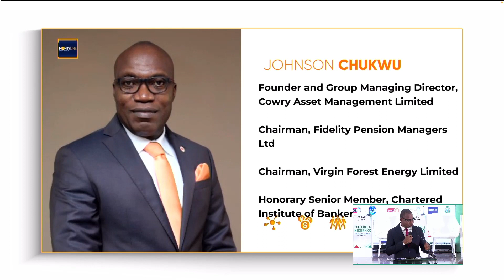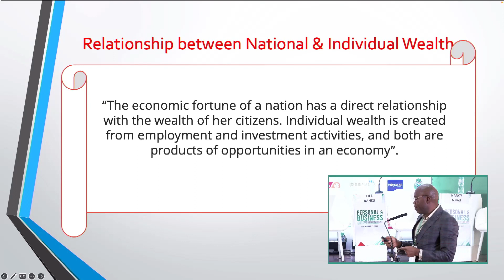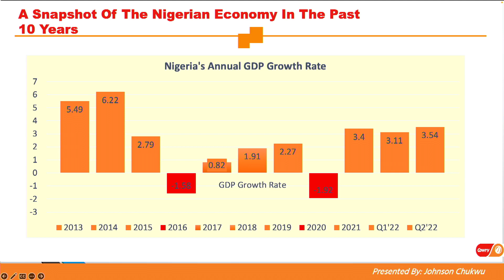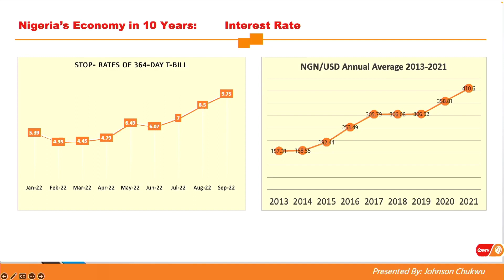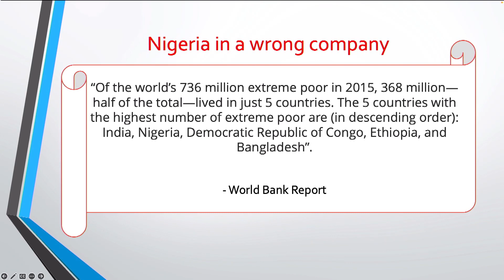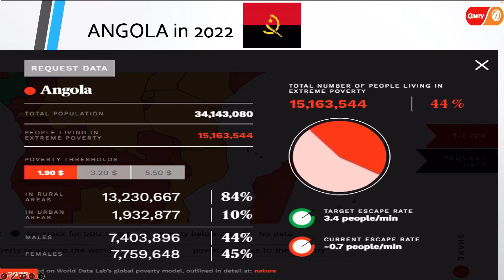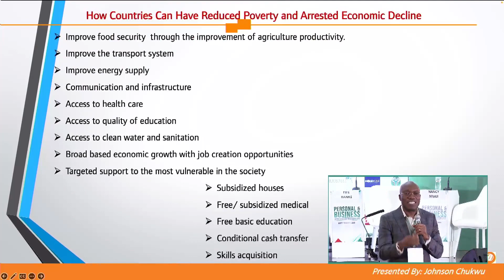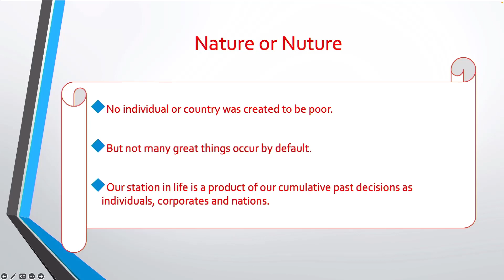How to Navigate Perilous Economic Periods